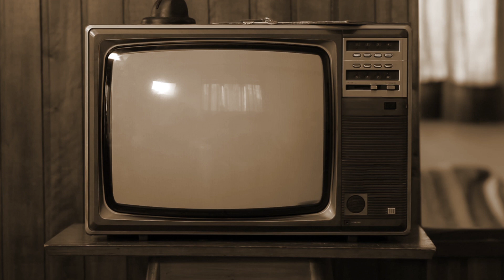TRM Trailer - intro sneak peek BRM5